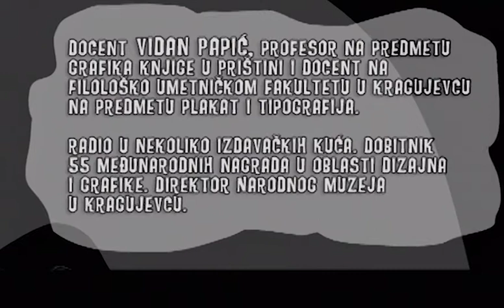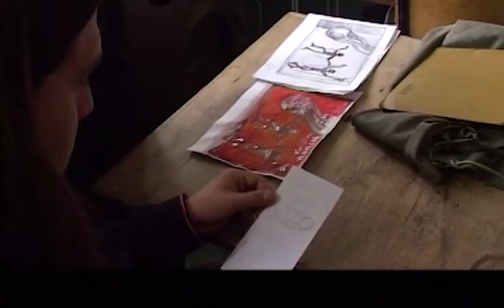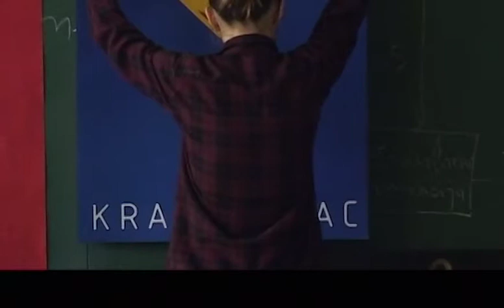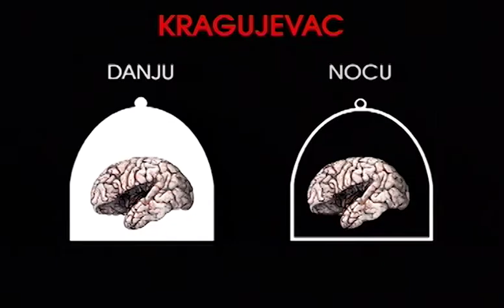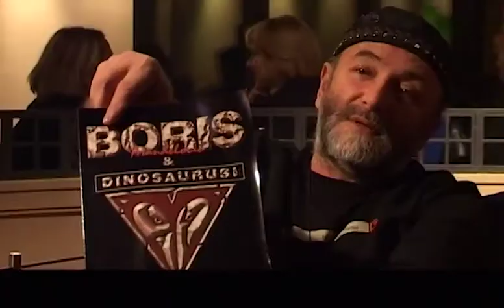Filter - Kragujevac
Kragujevac nam predstavljaju
Docent Vidan Papić, peofesor na predmetu Grafika knjige u Prištini i docent na Filološko umetničkom fakultetu u Kragujevcu na predmetu Plakat i tipografija.
Radio u nekoliko izdavačkih kuća, dobitnik 55 međunarodnih nagrada u oblasti dizajna i grafike. Direktor Narodnog muzeja u Kragujevcu.

Nenad Janković, urednik TV Kragujevac

Ivana Andrejević, studentkinja

Darko Dimitrijević, student

Luka Tadić, student

Mateja Berbakov, student

Andrijana Jokić, studentkinja

Dr. Mirko Rosić, rektor

Slobodan Arsenijević

Mića Milanović Ćofa, muzičar

Boris Aranželović, muzičar

Dragan Urošević, muzičar

Mr Sci dr Minja Jovanović, psihijatar

FILTER
2002.

Protagonisti epizoda su zanimljive i u javnosti prepoznatljive autentične ličnosti, koje sopstvena sredina prepoznaje i vrednuje kao izuzetne i kvalitetne ljude. Zahvaljujući njima, lokalna sredina van Beograda, postaje centar komunikacije, potvrđujući da i u njiima žive i rade ljudi dostojni savremene medijske pažnje. Serija doprinosi „demetropolitizaciji“ naše zemlje i afirmisanju lokalnog, različitog i pojedinačnog. Glavni junaci govore o kriterijumima, „potrošenosti“ morala, komunikaciji, sistemu vrednosti, autoritetu, promenama, idealima, ideologiji, korupciji, tranziciji, nezavisnosti, uspehu, tradiciji, mentalitetu…

English

FILTER
2002

The TV series endorses the “de-metropolisation” in our country and promotes the local, the different and the individual. The protagonists talk about criteria, “worn-out” morality, communication, values system, authority, changes, corruption, transition, independence, success, tradition, mentality, ideals and ideology,etc.